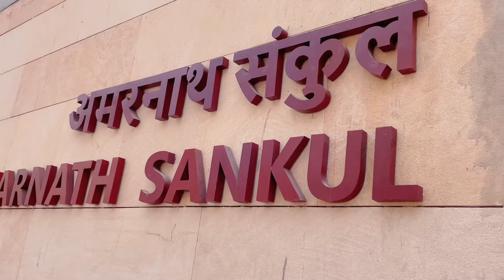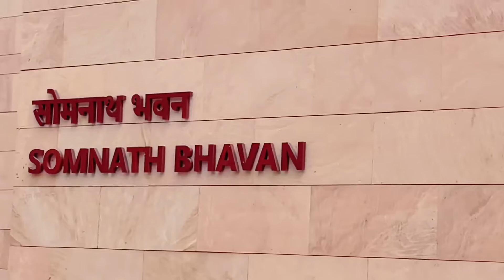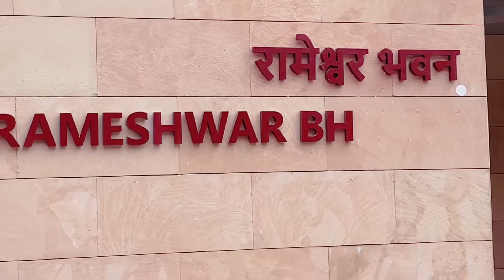श्री काशी विश्वनाथ कारिडोर || Exclusive View of Phase 2 Kashi Vishwanath Dham Corridor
श्री काशी विश्वनाथ कारिडोर
Kashi Visvnath Corridor